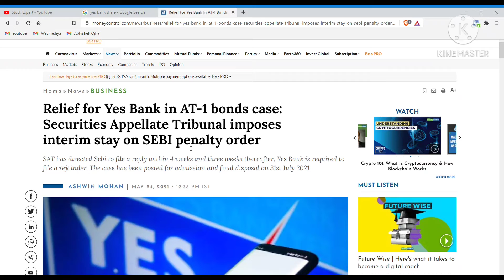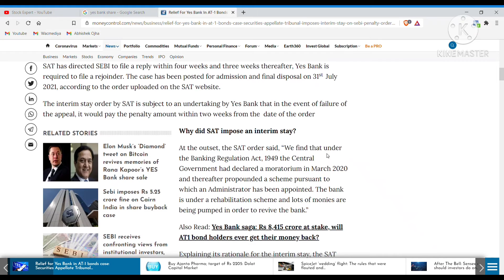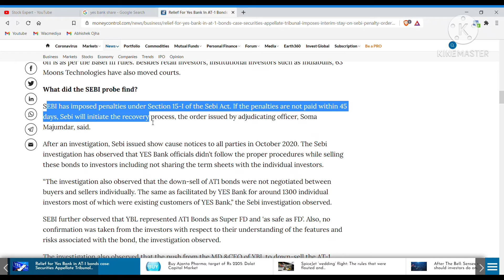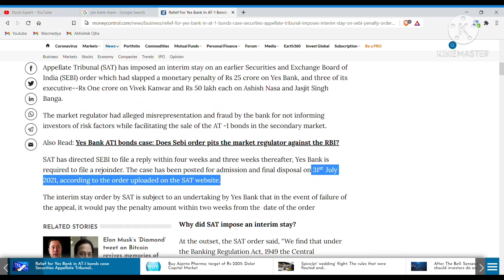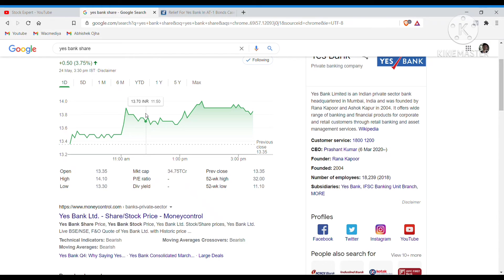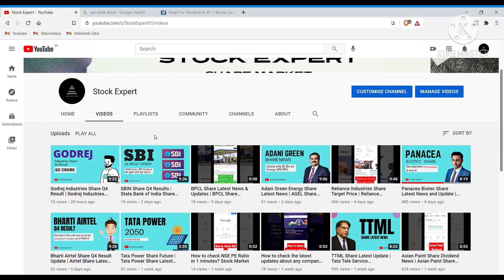Yes Bank Share Latest News & Updates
Here we are with the latest news and updates about yes bank. Today it has gained upto 4% after the news about AT-1 bonds has camed on SAT site.
SAT has directed Sebi to file a reply within 4 weeks and three weeks thereafter, Yes Bank is required to file a rejoinder.